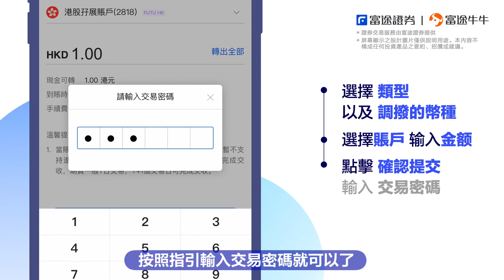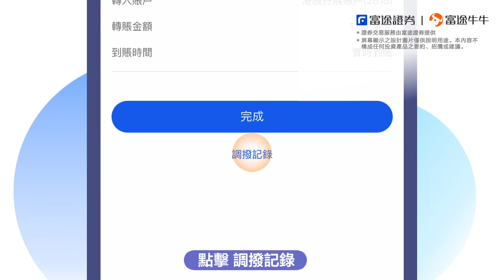【牛牛功能搜尋器】用港幣炒美股都得？富途牛牛「資金調撥」令你同一筆錢更靈活、更好炒！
今集會講下富途牛牛中嘅「資金調撥」，呢個功能其實係畀一啲同時有證券賬戶同期貨賬戶嘅用戶，將資金喺兩種賬戶調動，令你嘅資金運用更加零活，一齊睇片學識呢個功能啦！
活動受條款及細則約束，詳情請參考活動頁面「條款細則」。